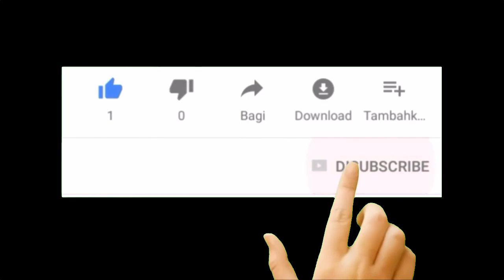Tekken 3 (1997) Hard Mode Full Arcade Game-Play with Hwoarang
Hwoarang, or Hwoa Rang, is a fictional character from the Tekken fighting game series released by Namco Bandai Games. Hwoarang first appeared in Tekken 3 and he has returned in all subsequent games. He is the Taekwondo student of Baek Doo San and entered the third Tournament to get revenge on Ogre for attacking his master. He also became Jin Kazama's rival and friend after the two fought to a draw in one of Hwoarang's street matches before the events of Tekken 3.